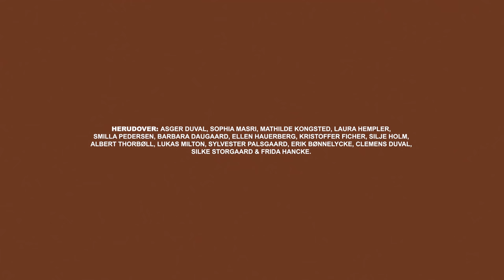STILLE-ROLIGT | Kortfilm af Jonas Risvig (I samarbejde med Børnetelefonen: 116111)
Filmen indeholder reklame og et betalt samarbejde med Børnetelefonen.

Har du brug for nogen at tale med? Ring eller skriv på 116 111. Det er gratis og anonymt.

INSTRUKTØR: JONAS RISVIG
FOTOGRAF: JESPER CHRISTENSEN
PRODUCERE: MARTA HELENE SKIELBOE OG MATHILDE AAE ELLEBYE
MANUSKRIPTFORFATTER: JONAS RISVIG OG SARA RAHMEH

AYA: NATASHA YOUNESI
SALIM: ABDULLAH VALANTINA
CARO: VIGGA GIRELLI MEINER
AMIR: ARIAN KASHEF
SAMI: ELIAS VALDIMARS
ADNAN: ADAM BEN

HERUDOVER: ASGER DUVAL, SOPHIA MASRI, MATHILDE KONGSTED, LAURA HEMPLER, SMILLA PEDERSEN, BARBARA DAUGAARD, ELLEN HAUERBERG, KRISTOFFER FICHER, SILJE HOLM, ALBERT THORBØLL, LUKAS MILTON, SYLVESTER PALSGAARD, ERIK BØNNELYCKE, CLEMENS DUVAL, SILKE STORGAARD, FRIDA HANCKE.

B-FOTOGRAF: HENRIK KAARSHOLM
TONEMESTER: MARTIN SPERLIG
SET-DESIGNER OG STYLING: ANNA IURINOVA SHARKO
BELYSER: EMIL KAAE
CASTER: JETTE TOLSTRUP C/O SILO
KLIPPER: JESPER BÆKDAL
LYDMIX: STEFAN GARFIELD RASCH
KOMPONIST: SIMON KAVI, CYD WILLIAMS & BSM
BUREAU: LIBERATE

TAK TIL
BSM
CYD WILLIAMS
TRUST RENTAL
LUNDEHUSSKOLEN
STEPHANIE KYSTER
CARLA STABELL